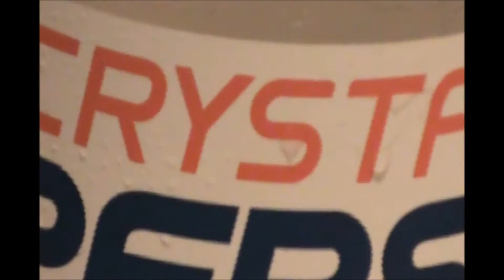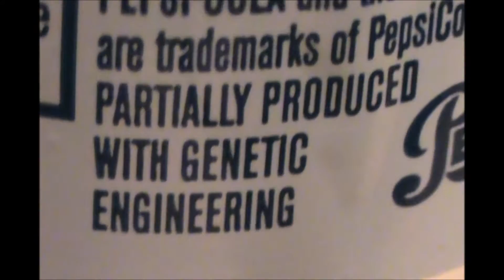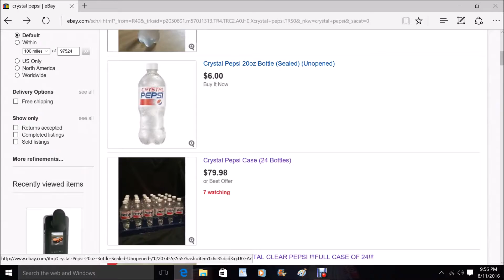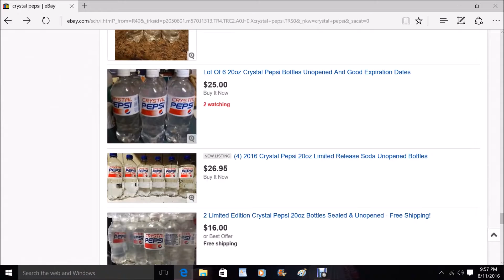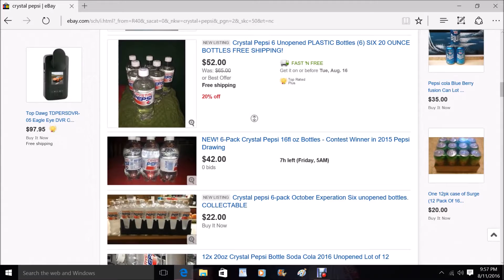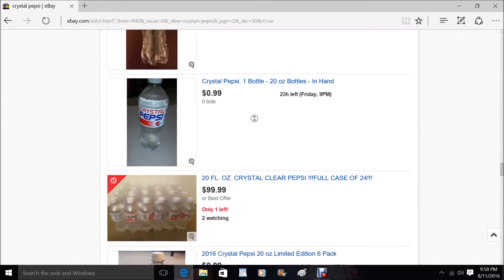Crystal Pepsi Review and L.A. Beast Parody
After what seems like an eternity I have finally found the Holy Grail, Crystal Pepsi. Thanks to the success of a massive grassroots campaign spearheaded by L.A. Beast to petition PepsiCo to re-release Crystal Pepsi after 23 years, I can now sip the elixir of life as often as I want to--at least for the next eight weeks.

I remember drinking Crystal Pepsi as a child. Along with Superman, the Teenage Mutant Ninja Turtles, and Knight Rider, Crystal Pepsi played an influential role during my early years.

As a thank you to L.A. Beast, I tried to do a parody of him. I hope at least one person likes this video.